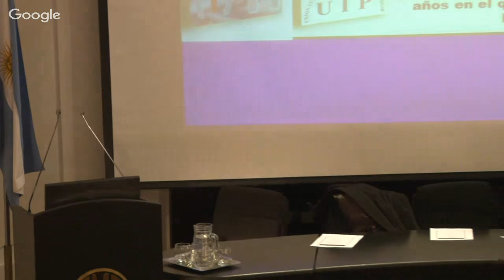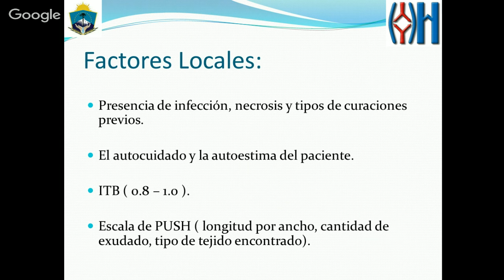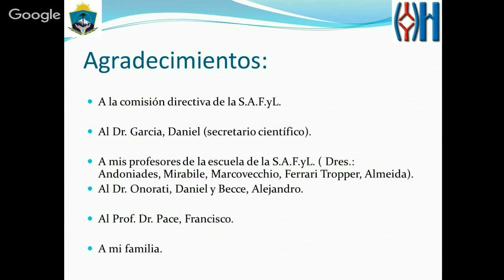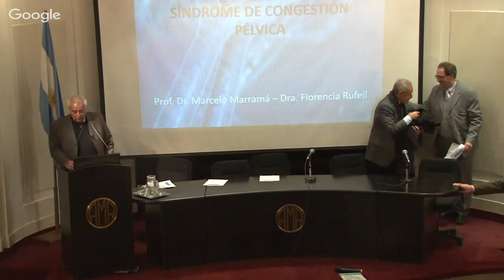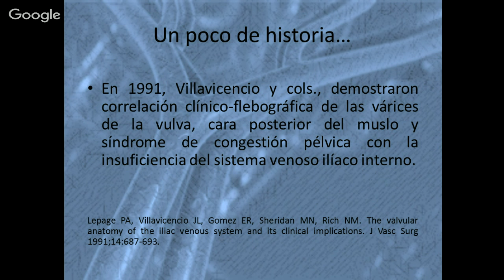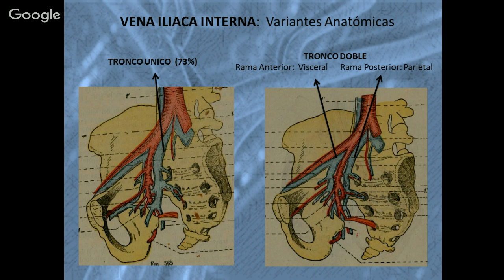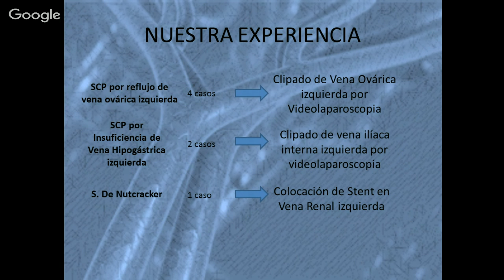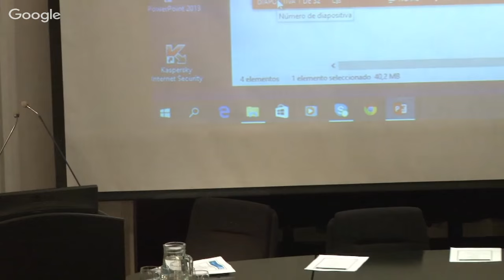Septiembre 2015 - Sesión Científica Sociedad Argentina de Flebología y Linfología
"Eficacia del vandaje multicapa como tratamiento de la úlcera varicosa en un Hospital Público del interior del país"
Dr Luis Rivadero

"Síndrome de congestión pelviana"
Dr Marcelo Marramá

Presentación de casos clínicos resuletos"
Dra Florencia Rufeil

Coordinador: Dr Alejandro Kornberg
Panelistas: Dres Carlos Simkin, Fernando Lucas, Pablo Jorrat Tula